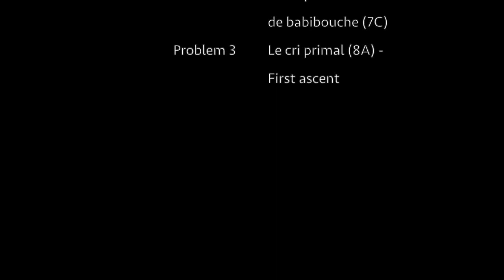Bouldering in Zinal, summer 2022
Zinal is not really famous for bouldering, but a dozen of blocs offer various problems from easy to pretty hard. After checking out most of the blocs Yanik could go really hard and even snag a nice FA. Have fun with the video!